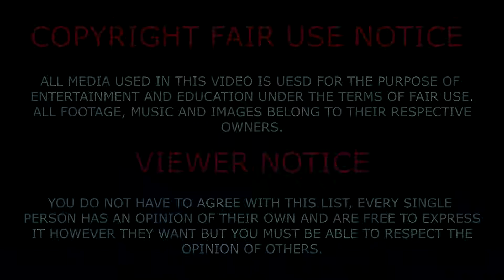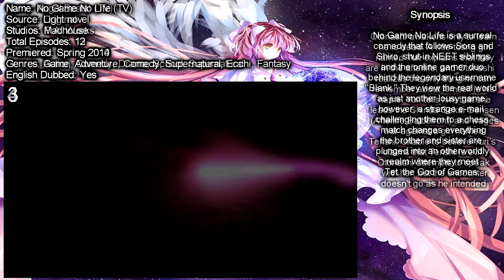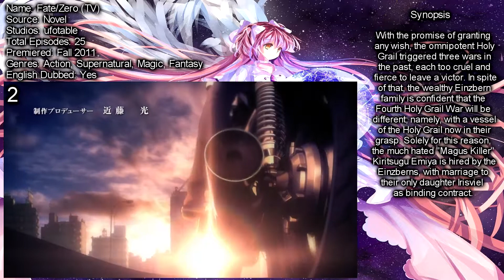Top 10 Supernatural Anime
Hey guys what's up,new video here and now about Top 10 Supernatural Anime! This is my personal list and opinion so you don't have to agree with it but if you do hit like. Also I excluded some anime due to copyright!
Thumbnail: Overlord
Intro and Outro song: Kontinuum - Lost (JJD Remix)
Intro: RavenProDesign